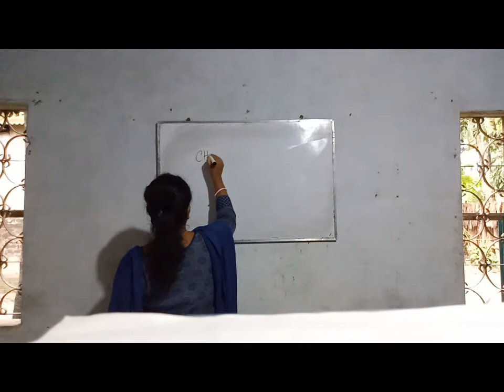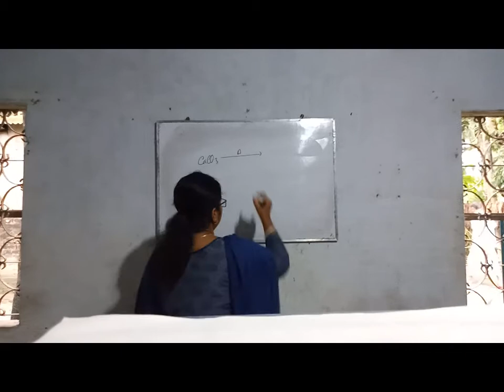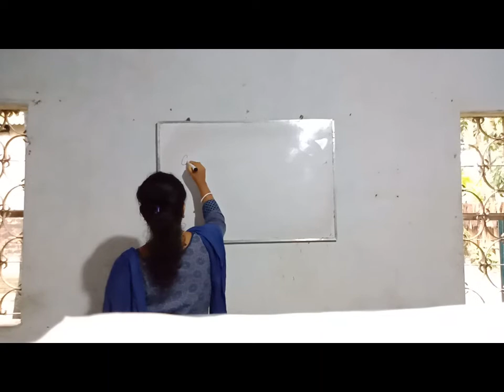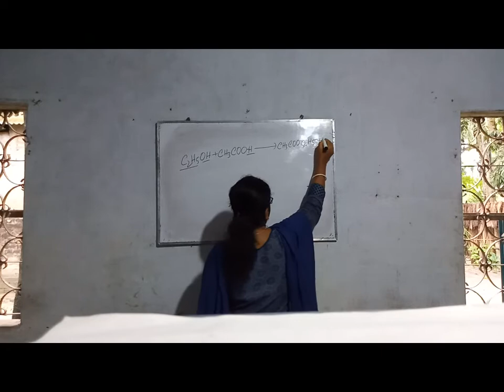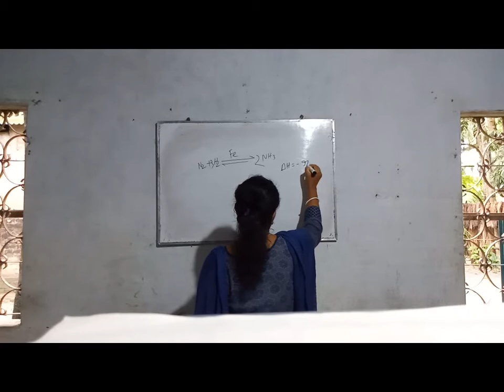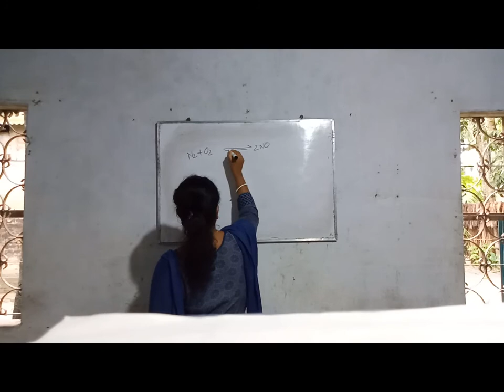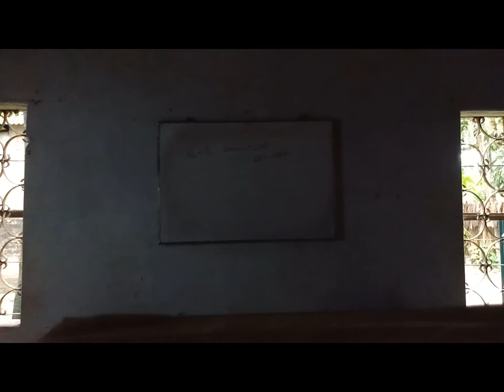Chemistry (রসায়ন) ।। শ্রেণিঃ ১০ম (দশম) ।। পর্ব-১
সঞ্চিতা সরকার।
সহকারি শিক্ষক।

অধ্যায়ঃ ৭ম। আলোচ্য বিষয়ঃ পদার্থের পরিবর্তন।